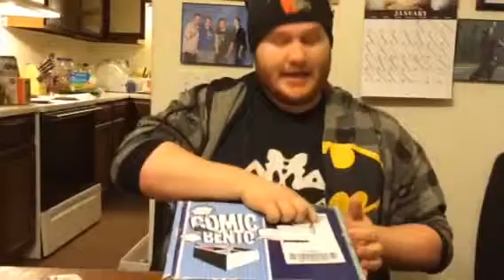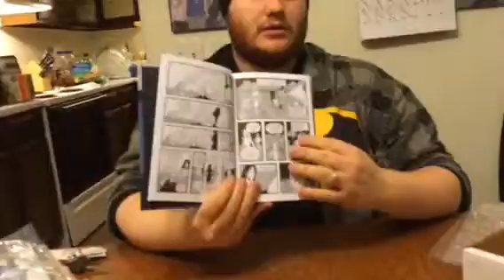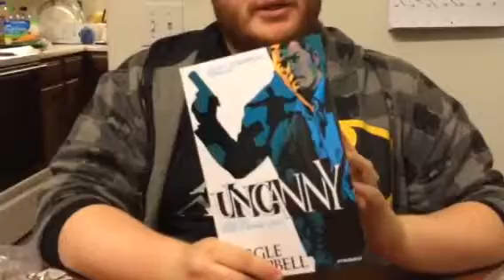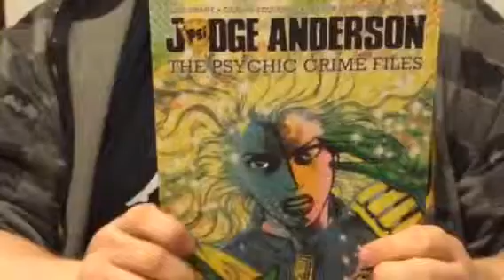Comic bento January 2015 unboxing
Unboxing the crime themed comic bento box.